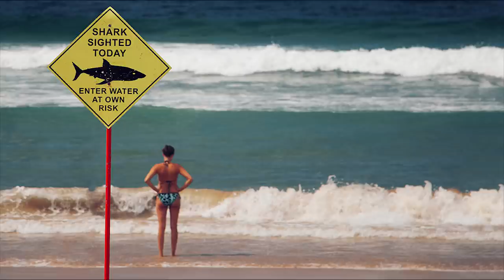10 NAJNIEBEZPIECZNIEJSZYCH PLAŻ